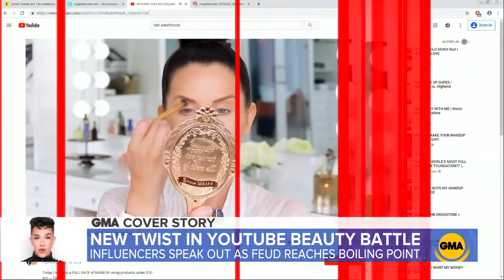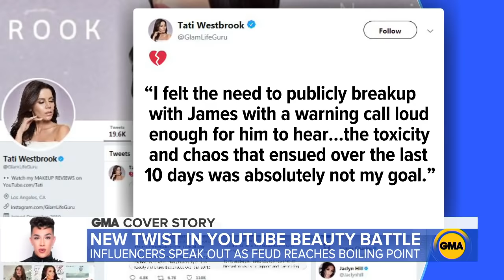James Charles claps back amid feud with vlogger Tati Westbrook l GMA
The 19-year-old beauty influencer and Covergirl ambassador says that this has been the "darkest time" that he's had to go through in his life.